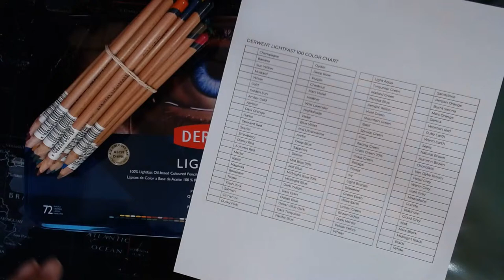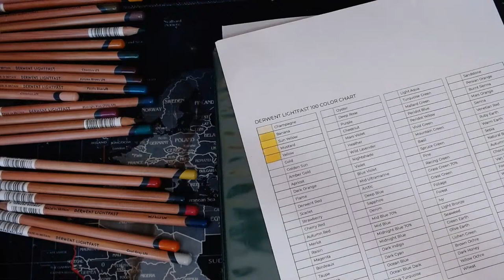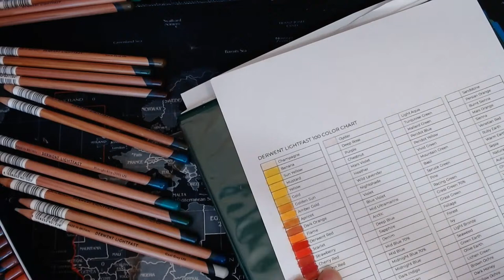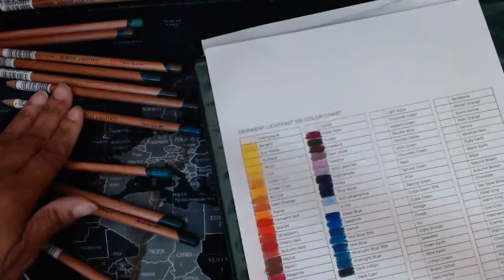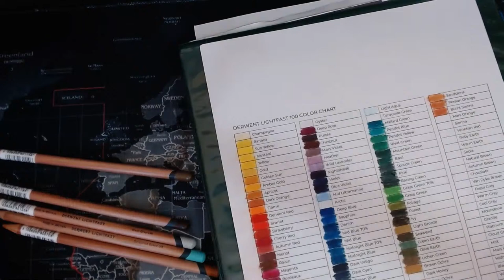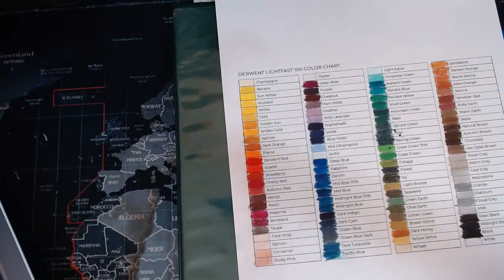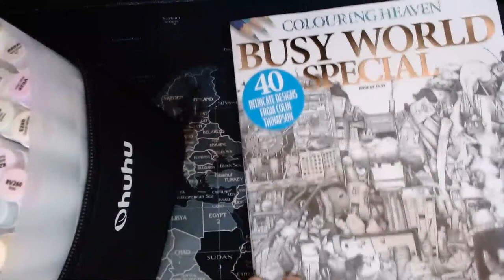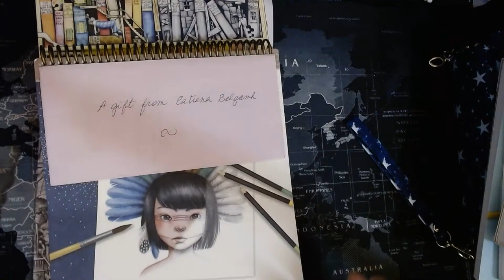Live Swatching - Derwent Lightfast 100